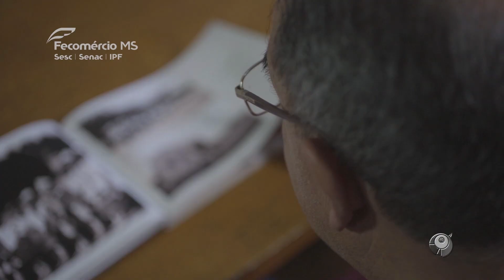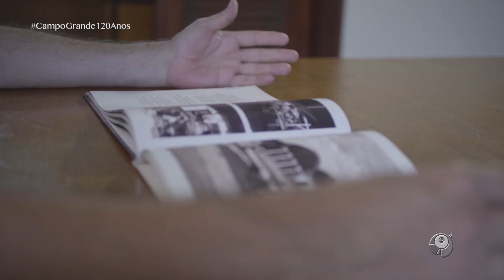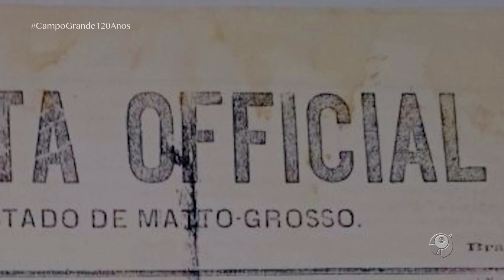Especial Campo Grande 120 anos • Episódio 01 - José Antônio Pereira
No dia 26 de agosto de 2019 Campo Grande chega aos seus 120 anos uma capital jovem em pleno desenvolvimento, entre suas construções ainda habita uma natureza viva, coisa rara nas grandes capitais do país.